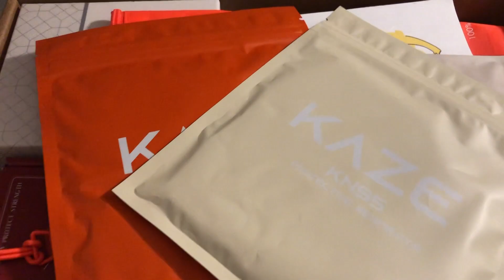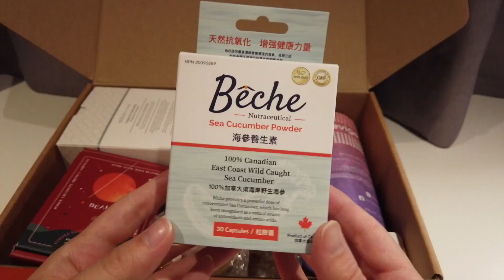Taking a break from busy Hong Kong on a farm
In today's video, we are going to try a local Hong Kong-based subscription box and explore some chill places. Enjoy!